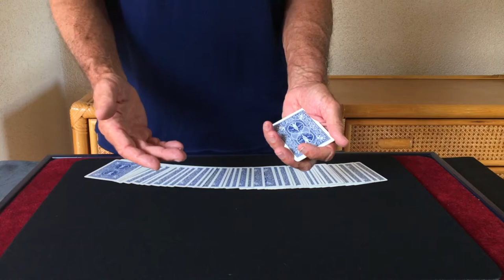Les Personnages - Tour de magie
Tour  de magie de proximité basé sur les "As à la Manche" (et non pas l'Envol comme indiqué sur la vidéo) d'Earl Nelson pour l'apparition d'un carré puis sur "The Capitulating" de James Swain pour le tour de petit paquet concernant 4 personnages hauts en couleurs.